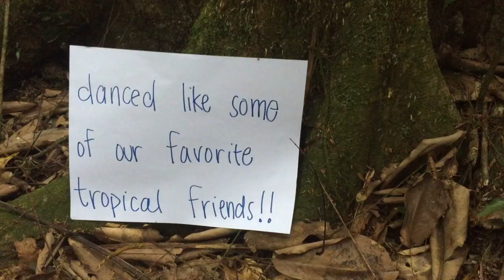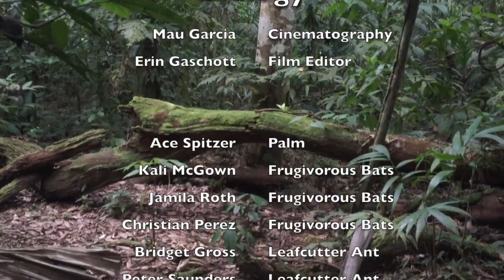Earth Day Celebration OTS Tropical Biology Spring 2016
The students in OTS Tropical Biology celebrate Earth Day by dancing like their favorite tropical friends!

OTS Costa Rica: Tropical Biology on a Changing Planet
Filmed at La Selva Biological Station, Costa Rica